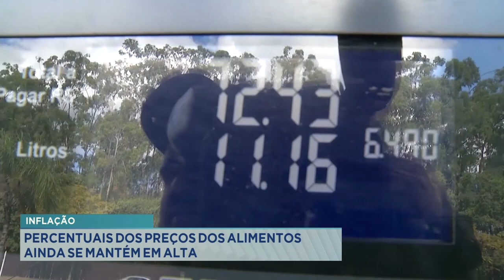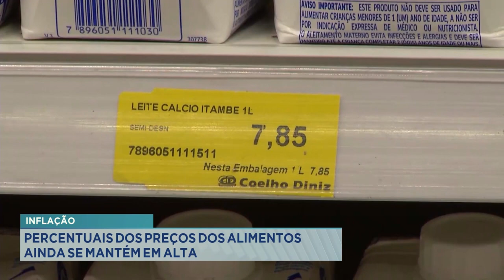Inflação: Percentuais dos Preços dos Alimentos ainda se mantém em alta.